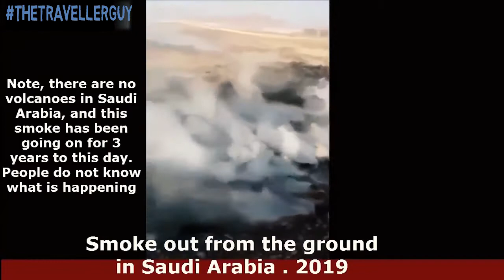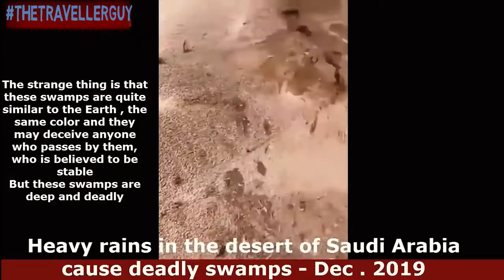Unexplained Viral Videos | Strange Events | Jesus Is Coming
Here is some crazy video of some strange events that have been happening for some time now. These are a sign that Jesus is returning and that we as people have to turn away from our sins and live for Jesus.